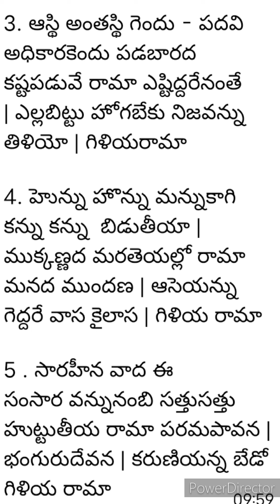మనే మనే అంతియ నన్నమనే అంతియా నిన్నమనే ఎల్లిదియో రామా నిన్న మనే యల్లిదియో రామ సుడుగడు పురదల్ల శాంతియు